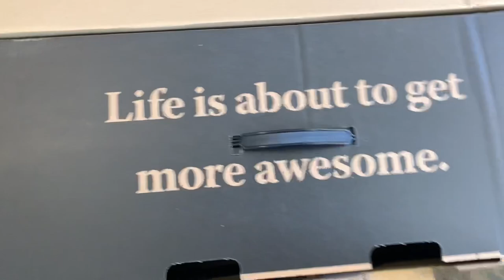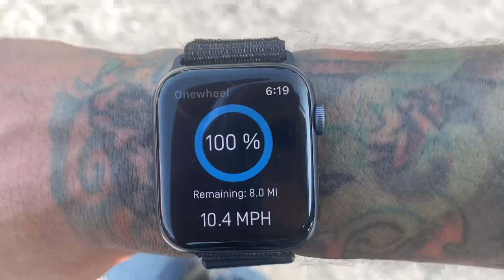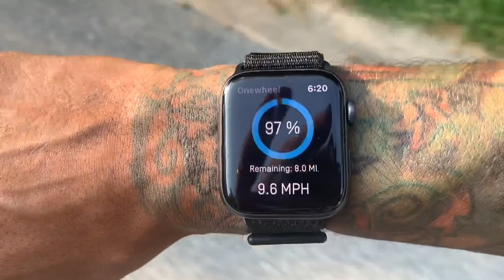Onewheel pint Unboxing and First Impressions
One Wheel Pint- Unboxing & First Impressions.